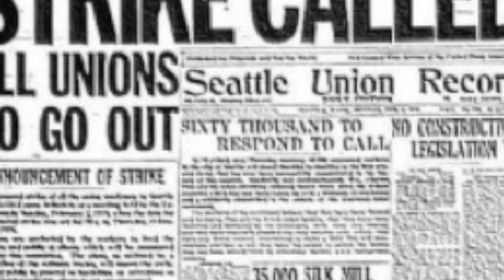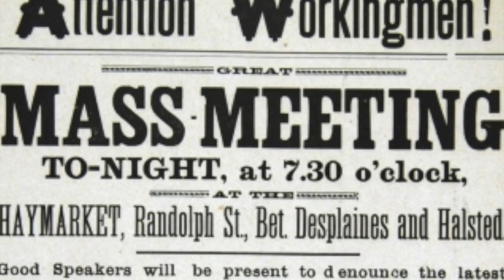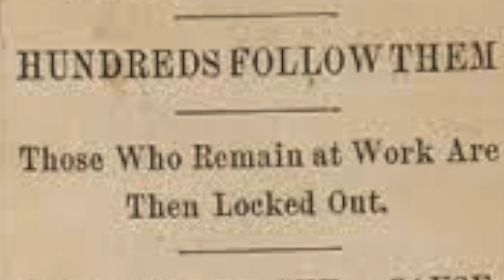Labor Strikes 1870-1900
This video is about Labor Strikes 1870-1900